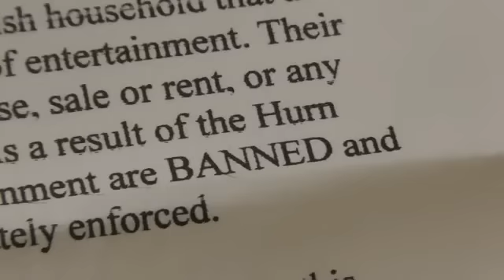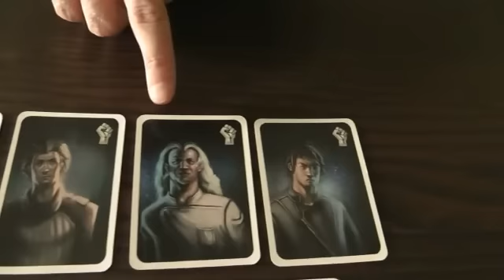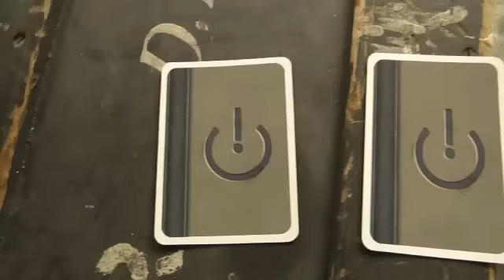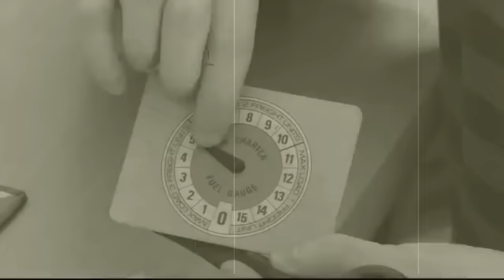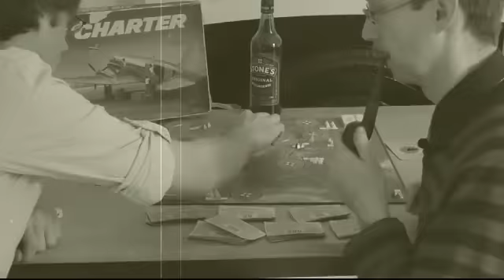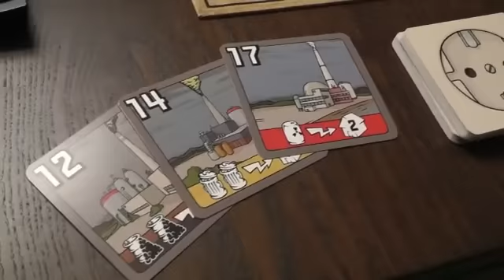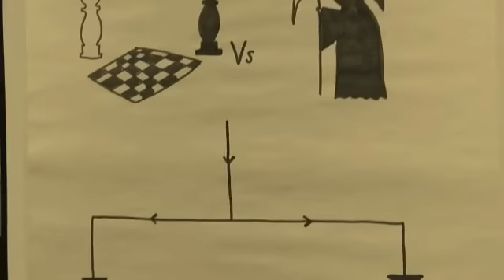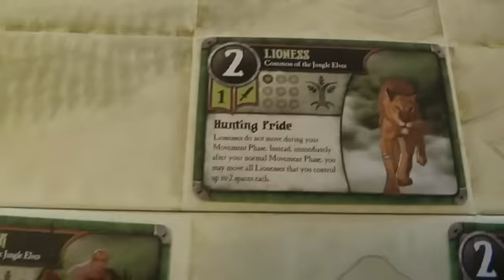SU&SD - Season 1, Episode 3 [The Resistance, PowerGrid & Summoner Wars]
Having trouble viewing this video? We’re sorry! You’re not alone! We used copyright music and no longer have the original files, so unfortunately can’t remedy the issue. Because of this the music rights’ holders are “monetizing” this video, meaning they can either play ads before this video or restrict it from playing in certain regions or on some devices. We’re really sorry about this.

First published on August 25, 2011.